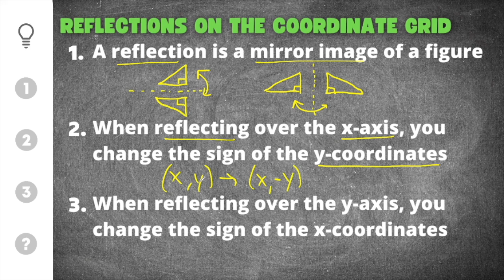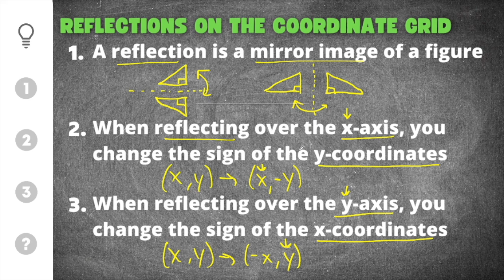3 EASY Reflection in Math Examples (What is a Reflection in Math?)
Here’s a short video on Reflection in Math Examples presented by Mathcation!

Are you looking for help with answering What is a Reflection in Math?? Then you’ve come to the right place! Whether you think you’re an expert, or someone that’s just started practicing, this video is for you if you need help with Reflecting in Math. This video will explain the process and steps for Reflecting in Math, go through a Reflection on the Coordinate Grid example problem or two, and then finally show you how to Reflect in Math with some practice problems.

0:00 - Reflection in Math Intro
2:37 - Practice Problem #1
5:00 - Practice Problem #2
6:34 - Practice Problem #3
7:57 - Reflection in Math Quiz

About Mathcation: Mathcation offers hundreds of instructional math videos, resources, and lessons that are aligned to math standards. Check out our complete lessons, free online quizzes, and guided videos online. Teachers, parents, and students from around the world have all used Mathcation to help them with their math goals.

I hope you learned something from this video when it comes to understanding how to do reflection in math. Thanks again for watching! 🤙